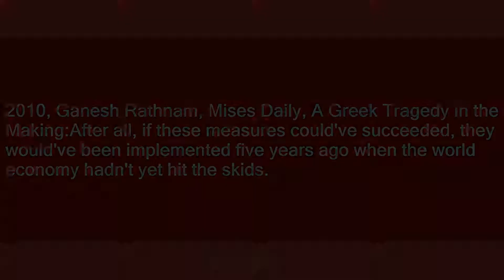hit the skids